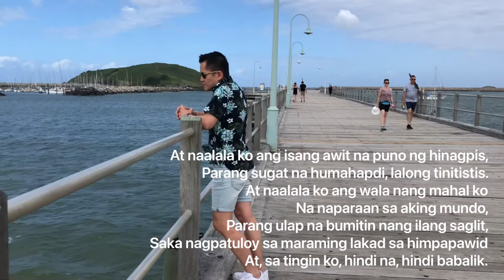LUMBAY Tula ni Rolando S. Tinio, sa Pagbasa ni Rado Gatchalian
LUMBAY
Rolando S. Tinio

Nalulumbay ang puno ng goma sa gilid ng bulibard
At ang puno ng akasya sa likod ng goma.
Mukhang uulan sa buong mundo.
Wala na ang mahal ko, iniwanan ako.

Nalulumbay ang tubig na laging kulay-abo
At ang tatlong bapor na kulay-kalawang sa laot,
At sa likod, ang ulap na parang tinggang natunaw.

Nakatungo ang mga dahon ng niyog,
Marahang pakampay-kampay
Sa hanging humahampas, naglalarong
Anaki’y mga batang walang kamalay-malay
Sa talas-kutsilyo, talas-labaha ng lumbay.

At naalala ko ang isang awit na puno ng hinagpis,
Parang sugat na humahapdi, lalong tinitistis.
At naalala ko ang wala nang mahal ko
Na naparaan sa aking mundo,
Parang ulap na bumitin nang ilang saglit,
Saka nagpatuloy sa maraming lakad sa himpapawid
At, sa tingin ko, hindi na, hindi babalik.